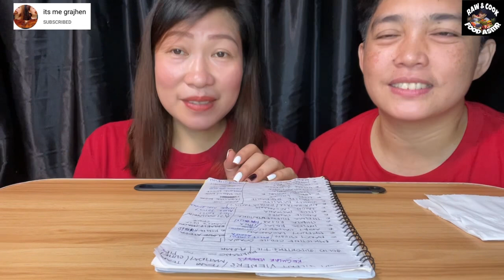SINARSAHANG PORK BELLY | PINOY MUKBANG | MUKBANG PHILIPPINES | Online Collab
👨‍🍳 Today's menu SINARSAHANG PORK BELLY 👨‍🍳

Hello mga ka RawCook,Welcome back!
For this Mukbang especial ay SINARSAHANG PORK BELLY😋
Tara Guys !Samahan niyo muli kami mabusog!

Chapters :
00:00 Introduction
3:08 Mukbang
13:04 Shout out
We Would like thanks our CHANNEL MEMBERS and

Ang nag avail ng (KARACOOK RED LOVE)
ay si

Ang ang nag avail naman ng (KARAWCOOK YELLOW SUPPORT) ay sila

At ang nag avail naman ng (KARAWCOOK GREEN LOYALTY) ay sila
 If you are new in our channel

(Please select HD 4K,1080p or 720p for better video quality)